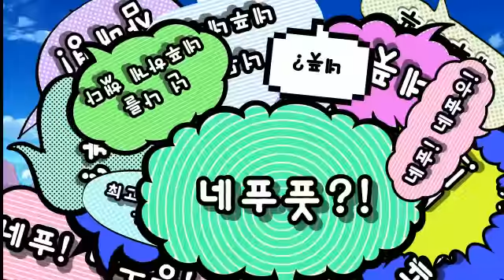신차원게임 넵튠 V(Victory) vol.2 : 네푸네푸 월드 편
2013년 상반기 발매 예정인 PlayStation®3용 롤플레잉 게임
신차원게임 넵튠 V의 프로모션 영상 제 2탄 "네푸네푸 월드" 편입니다.